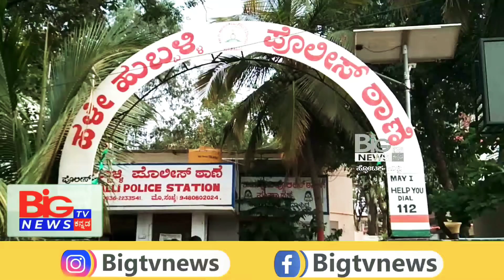ಹುಬ್ಬಳ್ಳಿ ಗಲಭೆ ಪ್ರಕರಣ ಆರೋಪಿ ವಸೀಂ ಪಠಾಣ್ ಹಾಗೂ ತೌಫಿಕ್ ಮುಲ್ಲಾ ಆಸ್ಪತ್ರೆಗೆ BIG TV NEWS